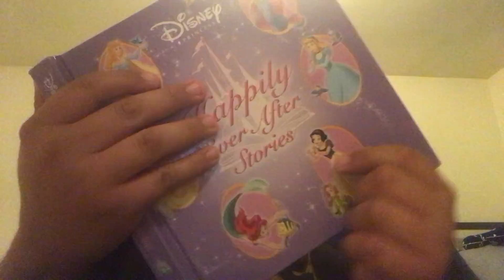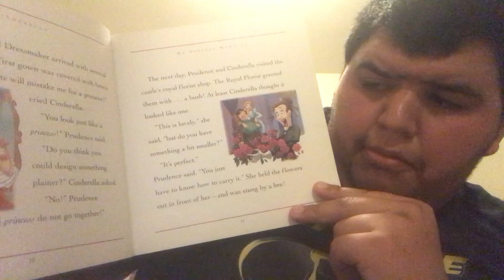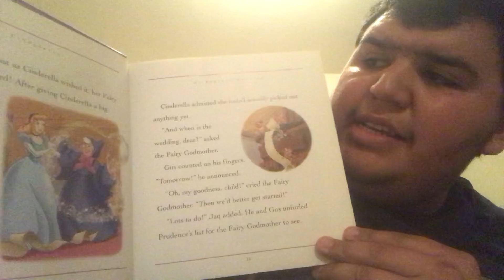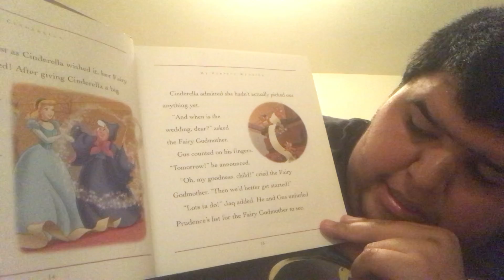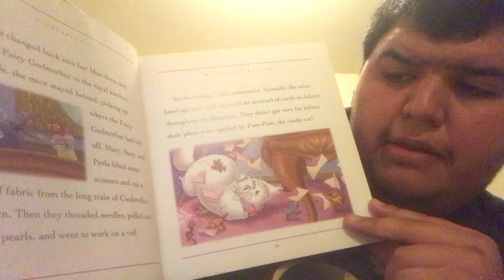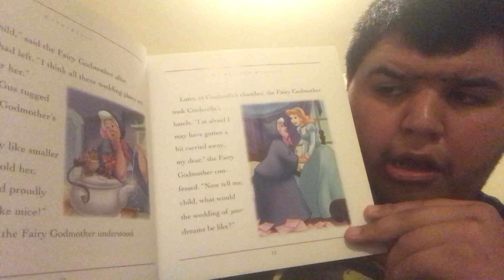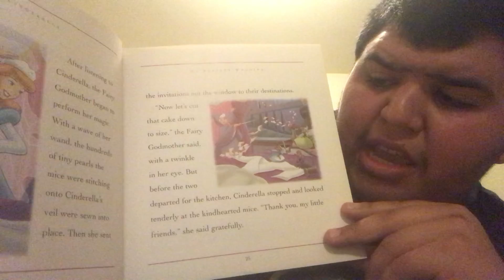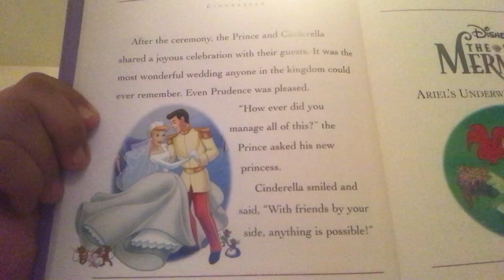Cinderella’s wedding story reader by David Carrizoza😇❤️.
Dreams so come true because you are making them come true😇❤️.